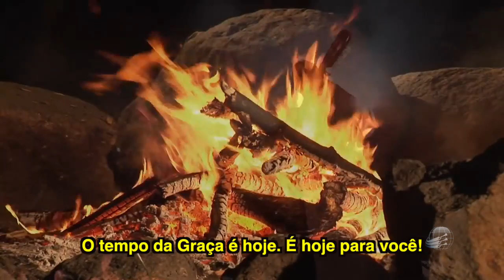Anja Schraal /Jesus Esta Voltando